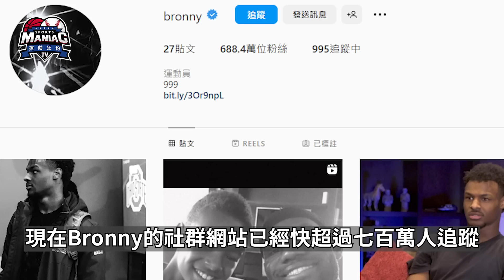【NBA 美國職籃】當聯盟巨星LBJ的兒子是什麼樣的生活? Bronny James有辦法追隨父親腳步進入NBA嗎?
【NBA 美國職籃】冠軍勇士隊拜訪白宮 Curry盛裝出席太帥啦 總統竟然還下跪?